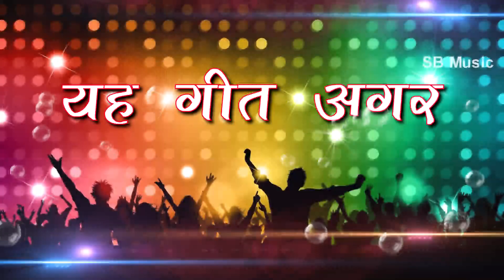Radha Krishn Love Song | Shanti Lal Suryawanshi Vinita Dhimar | New Chhattisgarhi Love Geet | SB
Song : Radha Krishn Love Song
गीत : राधा कृष्ण लव सॉंग
Album :
एल्बम :
Male Singer : Shanti Lal Suryawanshi
गायक : शांति लाल सूर्यवंशी
Female Singer : Vinita Dhimar
गायिका : विनीता धीमर
Lyrics : Shanti Lal Suryawanshi
गीतकार : शांति लाल सूर्यवंशी
Music Director :
संगीतकार :
Producer : Shri Ram Rathore
निर्माता : श्रीराम राठौर
Director : Shri Ram Rathore
निर्देशक : श्रीराम राठौर
Recordist : Nanki ji
रिकॉडिस्ट : ननकीजी
सर्वाधिकार सुरक्षित है : एस.बी.म्यूजिक इंटरटेनमेंट्स छत्तीसगढ़, भारत